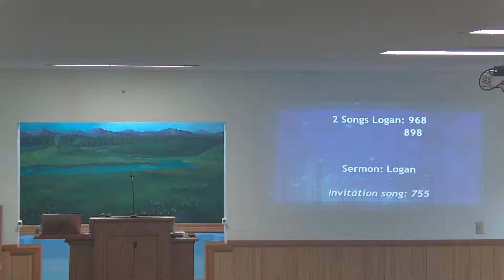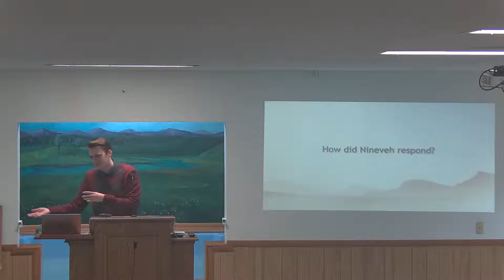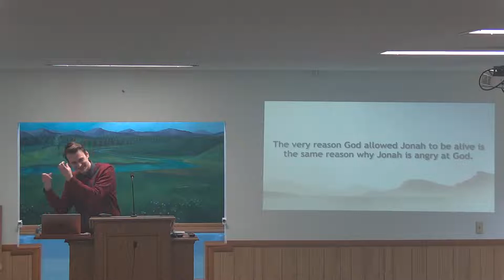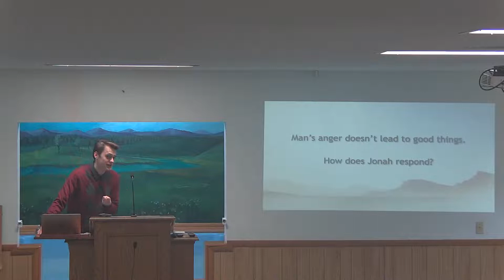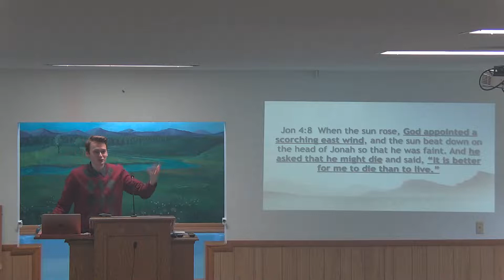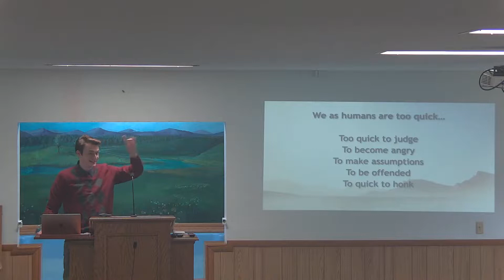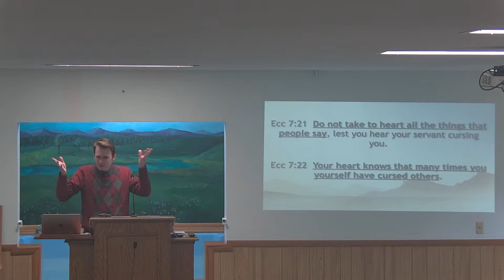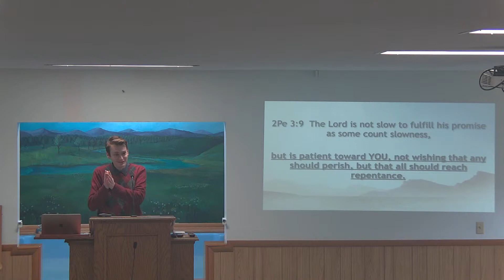Waiting on the World to Burn-Logan Samons